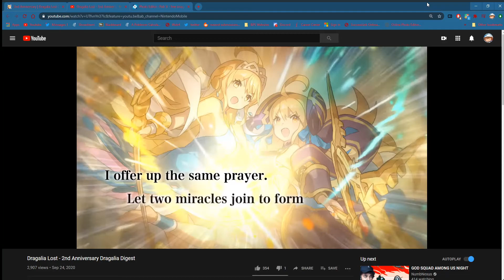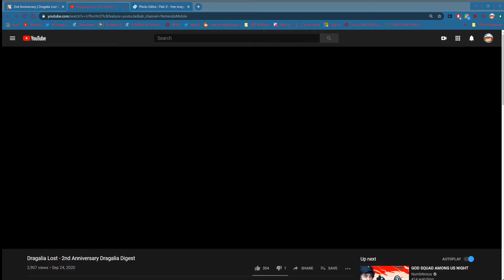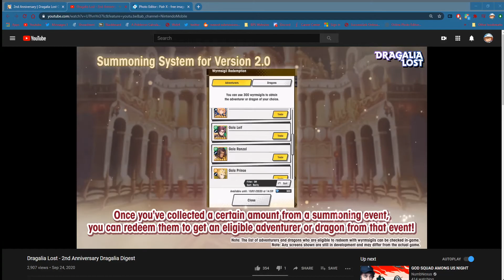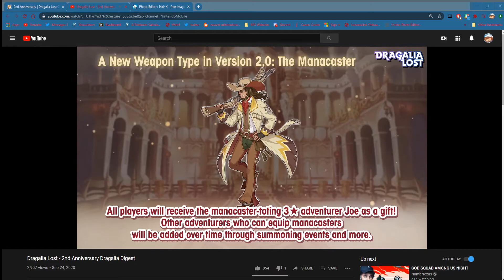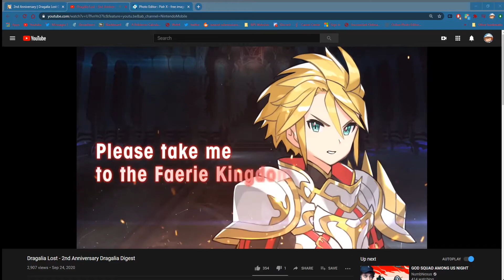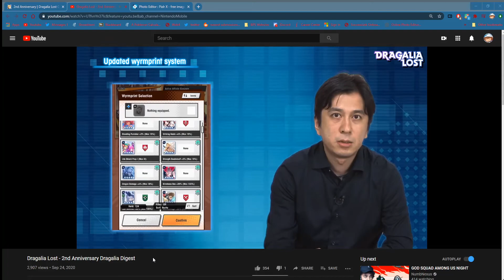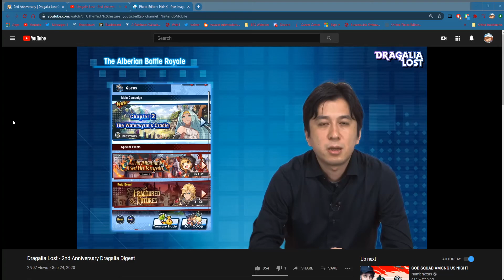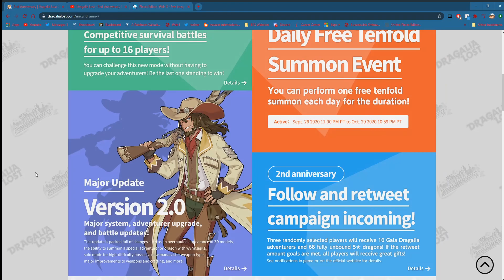2nd Anniversary digest live reaction!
My live reaction to the Dragalia Digest for the second anniversary - streamed from twitch